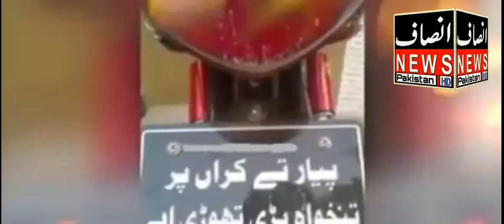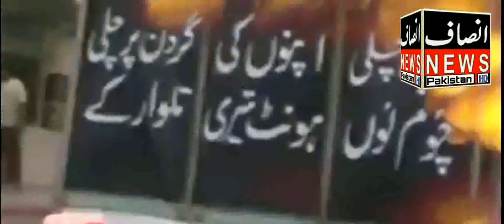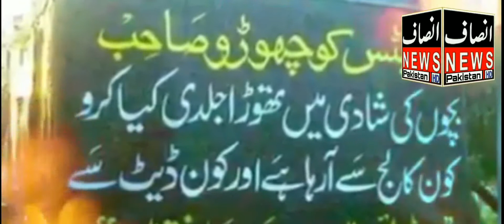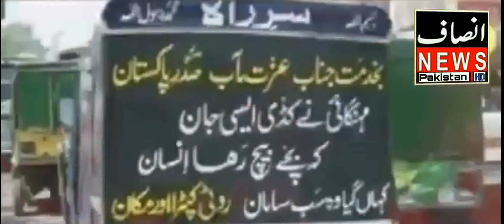انصاف نیوز پاکستان• پاکستان میں ٹرکوں؛ گاڈیوں؛ موٹرسائیکلوں؛ اور رکشوں کہ پیچھے لکھے ہوئے مزائیاں جم